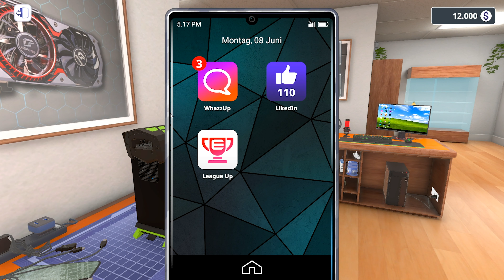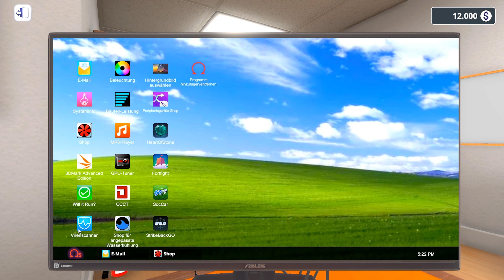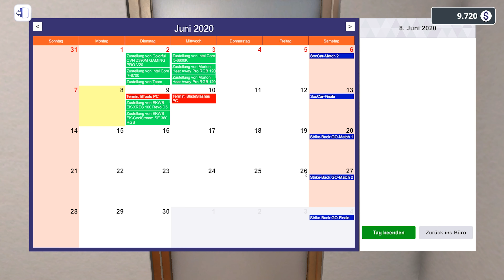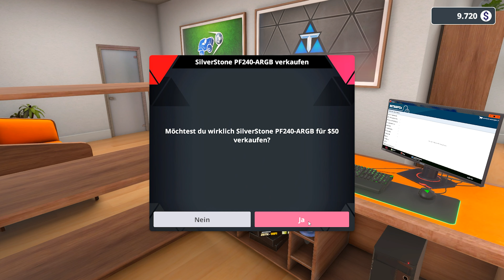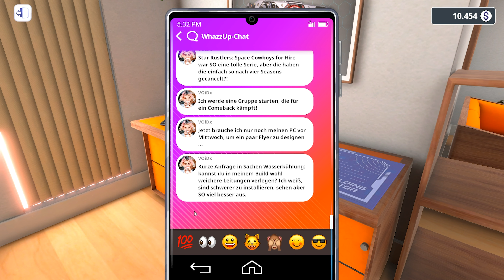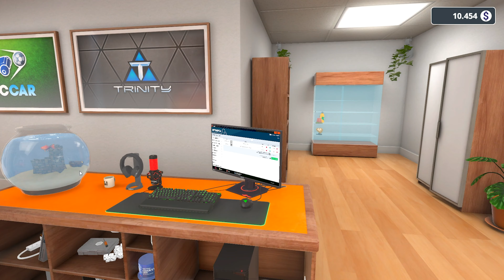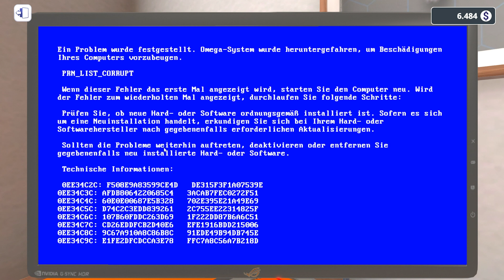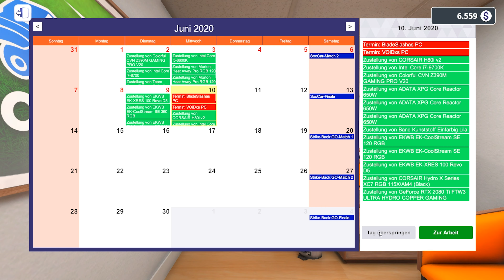RTX 2080 Ti Core i7 Custom Wakü PC // PC Building Simulator ESports Expansion #254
PC Building Simulator ESports Expansion [Deutsch] #254 // RTX 2080 Ti Core i7 Custom Wakü PC

▪ TITEL: PC Building Simulator
▪ ENTWICKLER: Claudiu Kiss, The Irregular Corporation
▪ PUBLISHER: The Irregular Corporation
▪ SYSTEM: Microsoft Windows, Mac OS, Linux
▪ GENRE: Indie, Simulation

Wenn du das Spiel über den oben stehenden Link kaufst, bekomme ich eine kleine Provision ohne dass irgendwelche Mehrkosten entstehen. Außerdem ist der Preis echt gut. :D